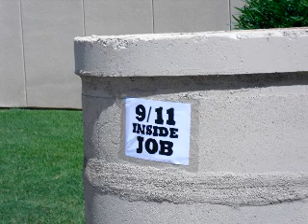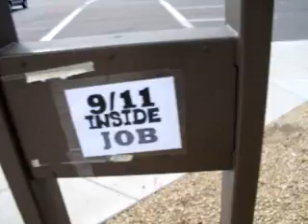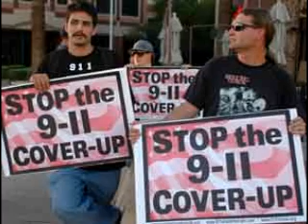9-11 truth signs in high traffic areas Tempe AZ 9-9-09 payday monsanto music clip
putting up 9-11 insidejob signs around tempe and mesa .
with music from payday monsanto of course.
thats his site with other music on it.